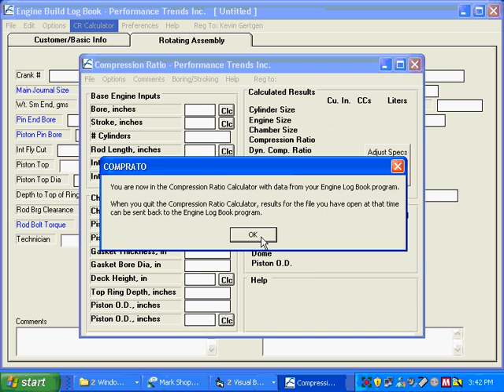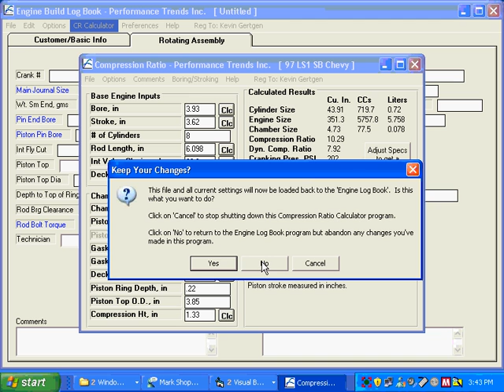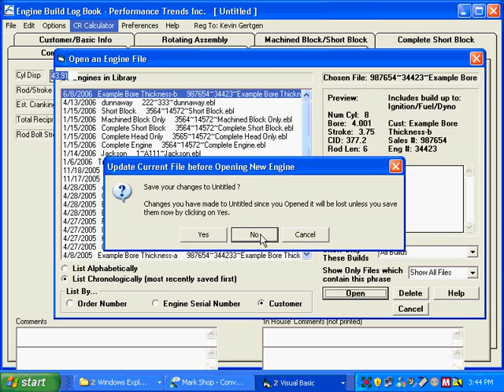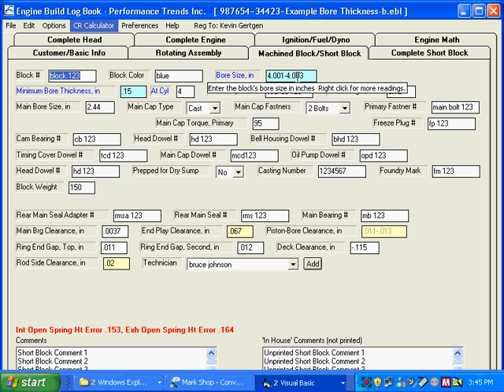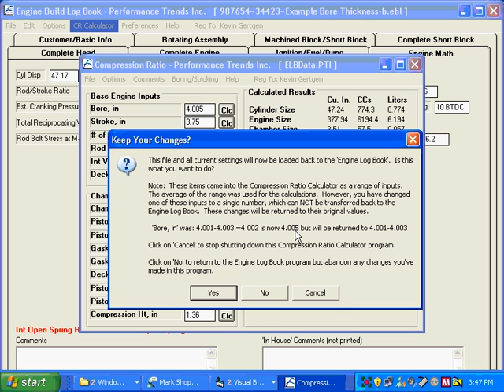Engine Log Book import to Compression Ratio Calculator Demo Movie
Computer Program to Record, Organize, Print, Check and Analyze Engine Specifications and Part Numbers.
This program is a "must have" for any professional engine building shop.  Not only can you record all your engine information, you can have the program do calculations and checks, like estimating piston to valve clearance, valve spring bind clearance, cranking compression pressure and more.  You can supply your customers with professional, organized printouts, and even the actual data files which they can review and print with our free demo version.